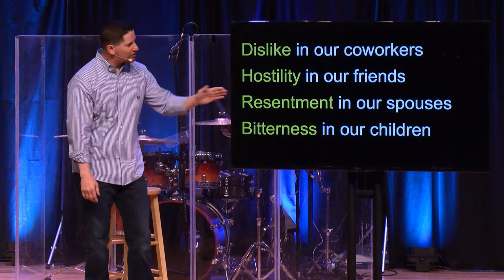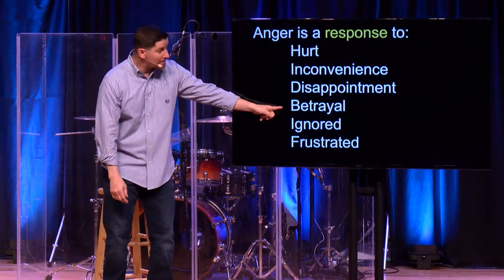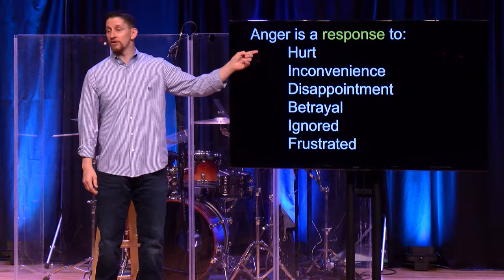Managing My Monsters - Week 2